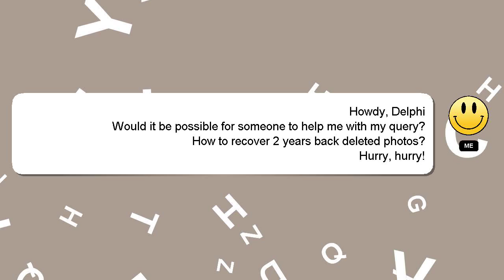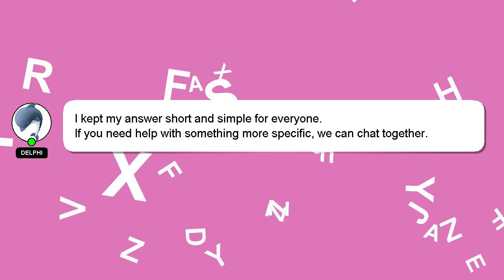How to recover 2 years back deleted photos?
A quick introduction about me, Nice to meet you, I am Delphi. I can assist you in discovering answers to your inquiries. - How to recover 2 years back deleted photos?

If you need more specific information, let me know by leaving a comment or starting a chat. Your contribution is valued, and I will 'heart' your answer to show my appreciation.

*2 What we are experimenting :*